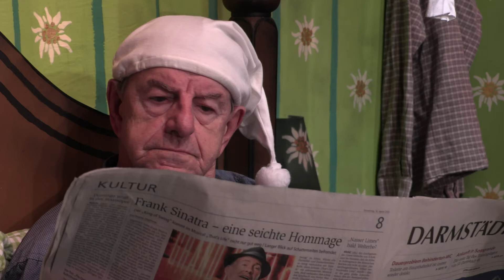Charly Landzettel - Der Breeweldibbe im Kikeriki Theater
Hessische Mundartkolumne aus Darmstadt